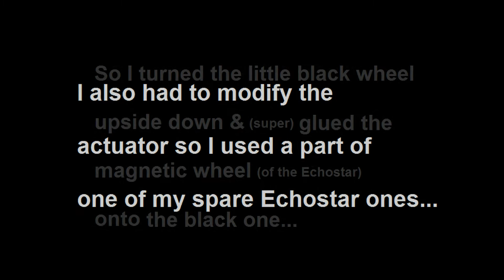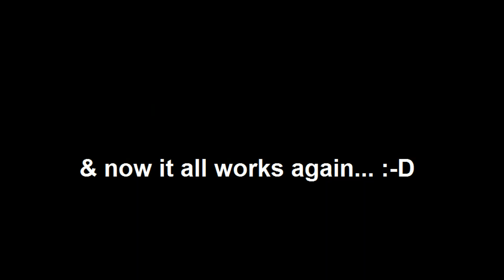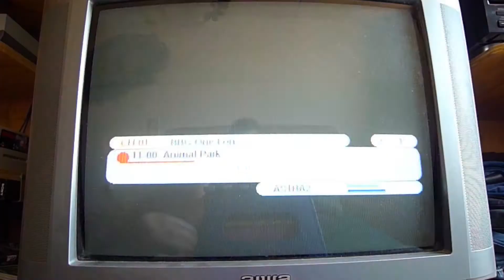Testing my recently (18 juli) picked up rotating satellite dish... :-)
Just a "short" test video of my rotating satellite dish,

the satellite receiver I did use in this video is my trustworthy Echostar AD3000 IP Viaccess... :-D

This is just the first test,

the dish still needs a tad more adjustment for the "perfect" alignment...

My satellite dishes of the past were way bigger (& rotatable) up to 3.20 m

but since I live in a residential area big dishes are not allowed...

But I will want to size up in the future to 1.20 or so...